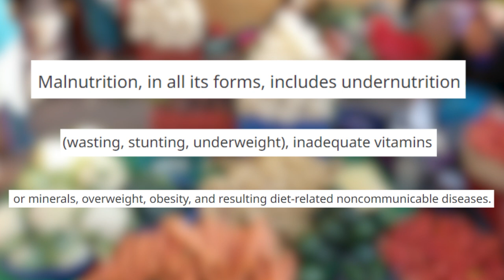An Introduction to Guatemala - Ozzie Giles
First Things Foundation is always looking for adventurous men and women to deeply give of themselves to uncover beautiful projects around the world. We constantly have openings in Sierra Leone, Guatemala, the Republic of Georgia, and Mozambique.

Think you have what it takes?

First Things Foundation is a recognized 501(c)(3) not-for-profit organization by the IRS. EIN 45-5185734.